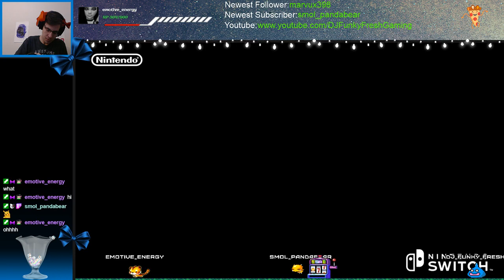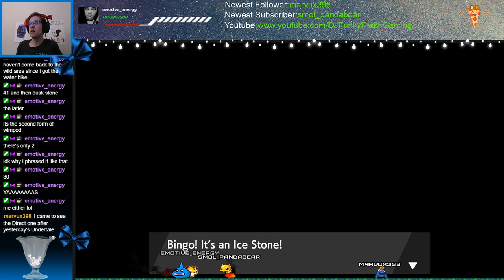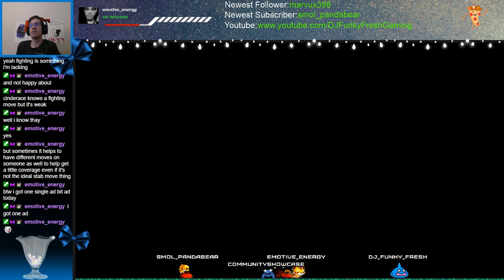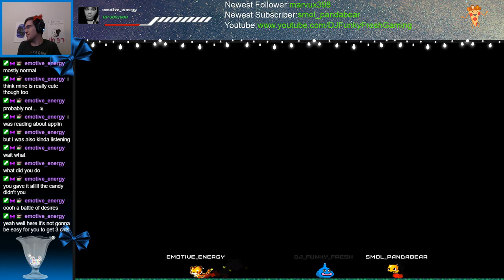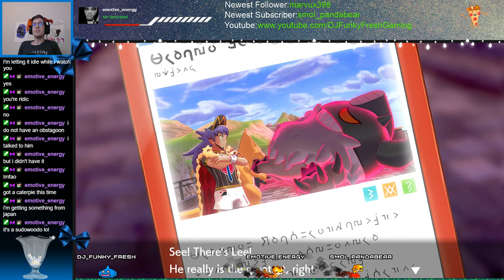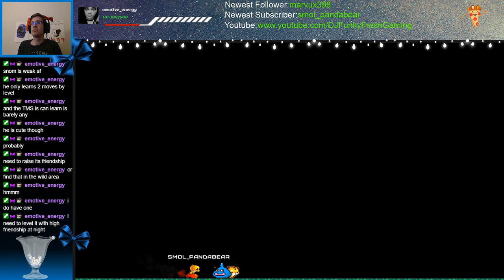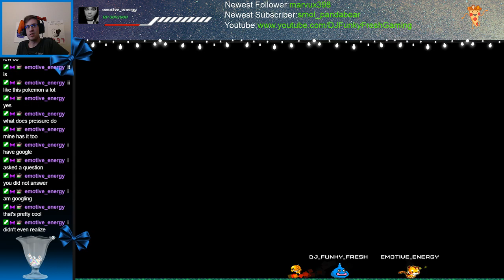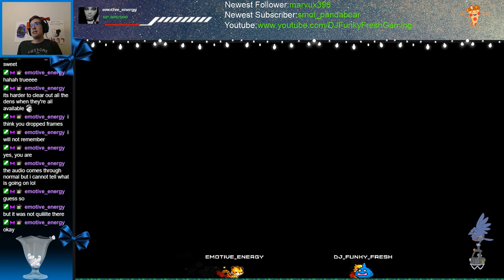Our Onion Knight! | Pokémon Sword part 8 [VOD]